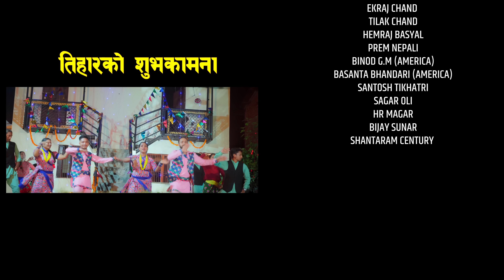गाउको भैलो Tiktokma हेर्नु - New Tihar Song 2080 - Eleena Chauhan | Shakti Chand | Bhuwan Pariyar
SNG Production Presents
Song : गाउको भैलो Tiktokma हेर्नु
Singer : Shakti Chand, Bhuwan Pariyar & Ellena Chauhan
Lyrics/Music : Bhuwan Pariyar
Arrange : Khemraj Gautam
Record : Sagar Pun
Mix/Master : Kumar Sanu Pun
Studio : Shankara

Artists : Pratikshya Basnet, Sarmila K.C, Arjun Dangi, Santosh Chhetri
Camera : Sulav Acharya
Editor : Nabin Oli
Color : Laxman D.c
Mua : Tara Pariyar
Director : Tilak Shahi
Dress : Fashion Choice (Tulsipur), diomand Tailor (Tulsipur)
Post Production : Looks Production, Orange Photography
Special Thanks :
Prades television
Shreeram mithai (Tulsipur)
Dhiraj Pariyar
Sanod thapa
Prakash kc
Madan Bk Muskan
Ekraj Chand
Tilak Chand
Hemraj Basyal
Prem Nepali
Binod Gm (America)
Basanta Bhandari (Amrerica)
Santosh tikhatari
Sagar oli
Hr Magar
Bijay Sunar
Shantaram Century

SNG Production Pvt.Ltd
Kathmandu, Nepal

SNG Production Pvt.Ltd  is authorized to upload this video. Using of this video on other channels without prior permission will be strictly prohibited. (Embedding to the websites is allowed)